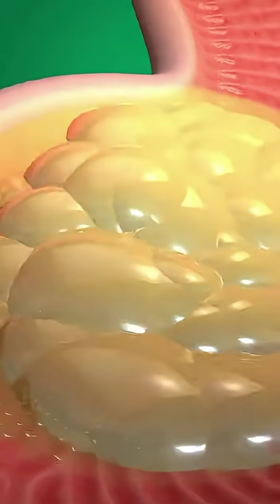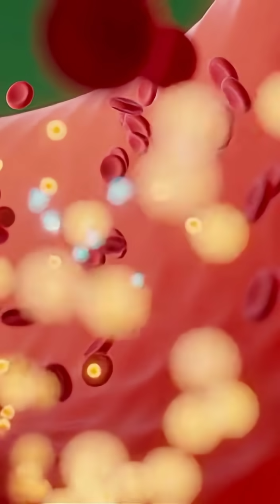The journey of Banana 🍌 inside the body